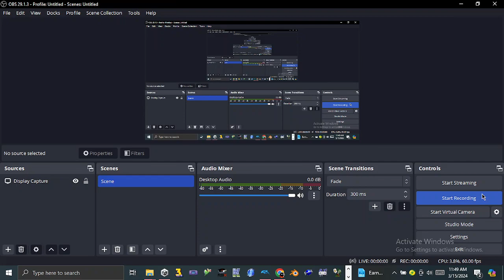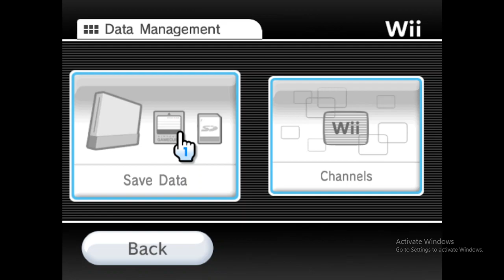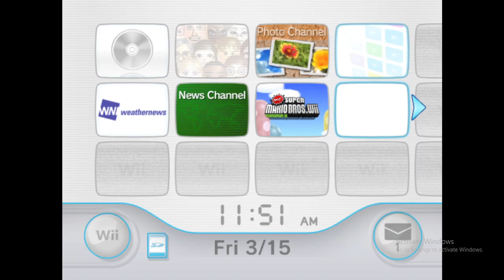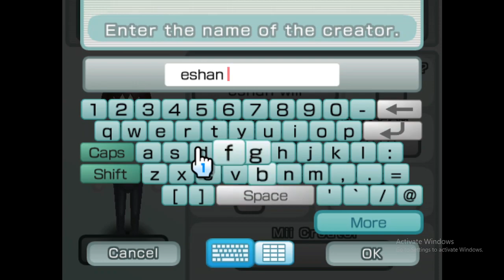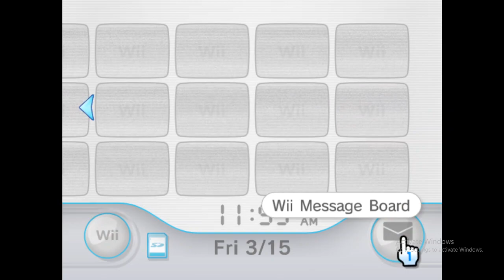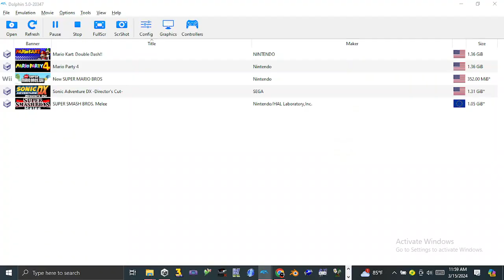Showing My Wii Menu